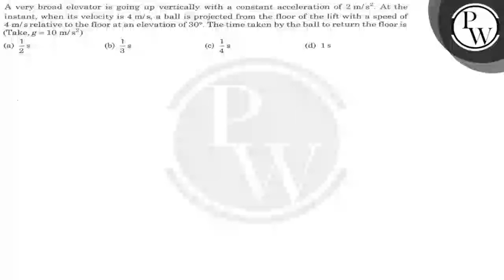A very broad elevator is going up vertically with a constant acceleration of 2 m / s^2. At the i...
A very broad elevator is going up vertically with a constant acceleration of 2  m / s^2. At the instant, when ifs velocity is 4  m / s_1 a ball is projected from the floor of the lift with a speed of 4  m / s relative to the floor at an elevation of 30^∘. The time taken by the ball to return the floor is (Take, g=10  m / s^2 )
(a) 1/2 s
(b) 1/3 s
(d) 1  s